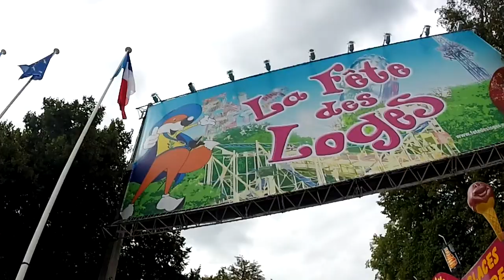#29 - Fête des loges 2014 : des sensations avec Top Spin Fresh, Power Maxxx... - GoPro 3+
Nouvelle édition de la fête des loges avec de beaux manèges, avec parmi eux, le Top Spin Fresh et le Power Maxxx. C'était une première pour nous deux, et ça se voit :)